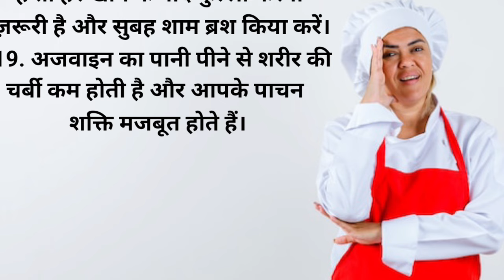रसोई में काम आने वाली टिप्स | Achhe Vichar | Kitchen Tips | Motivational quotes | suvichar | Hindi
रसोई में काम आने वाली टिप्स | Achhe Vichar | Kitchen Tips | Cooking Hacks | suvichar | In Hindi

रसोई में काम आने वाली टिप्स | Achhe Vichar | Kitchen Tips | Cooking Hacks | Tips And tricks | Viral

रसोई में काम आने वाली टिप्स| Achhe Vichar | Kitchen Tips | Cooking Hacks | Kitchen Tips & tricks

रसोई में काम आने वाली टिप्स| Achhe Vichar | Kitchen Tips | Cooking Tips | New Tips 2024 | Viral 2024

रसोई में काम आने वाली टिप्स| Achhe Vichar | Kitchen Tips | Cooking Tips | New Tips 2024 | Viral Tips

रसोई में काम आने वाली टिप्स | Achhe Vichar | Kitchen Tips | Cooking Tips | New Tips 2023 | In Hindi

achhe vichar
achhe vichar in hindi status
achhe vichar status
achhe vichar kaise laye
kitchen tips
प्रेरणादायक विचार
प्रेरणादायक विचार स्टेटस
rasoi tips
Cooking
cooking Hacks
new tips
new tips 2023
Hindi
Cooking tips